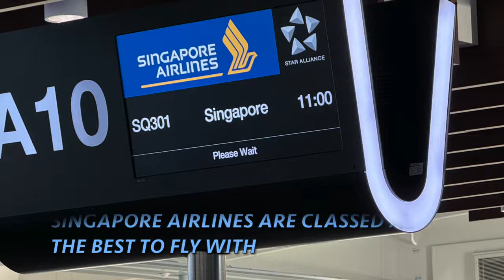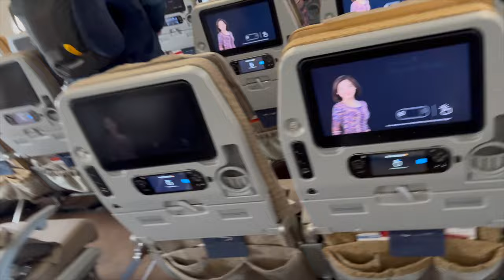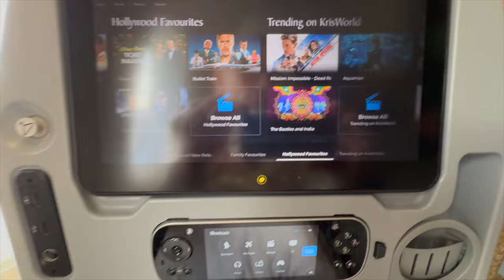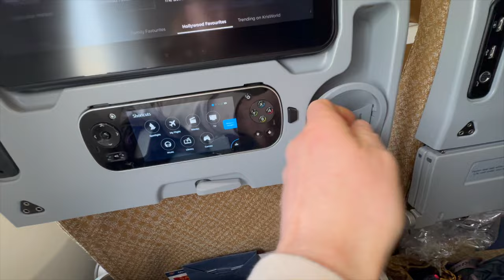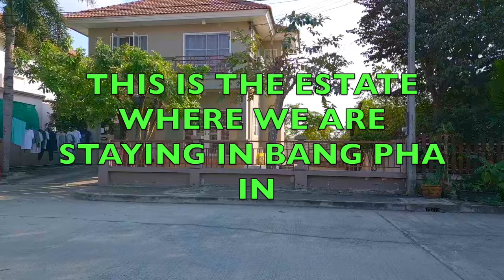OUR TRIP TO THAILAND 2024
How du peeps so our journey starts in Darlington making our way to Holiday inn at Manchester Air port ,the next morning we dropped the car at APH long stay car park then got the bus to terminal 2 .2 flights the first Manchester to Changi airport took around 11hrs with some turbulence the second an hour and half from Singapore to Bangkok .